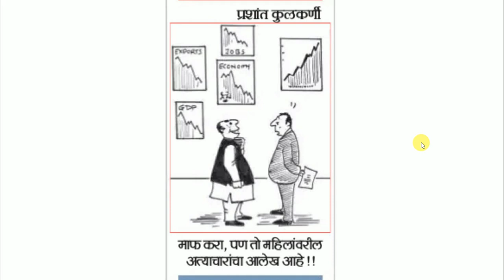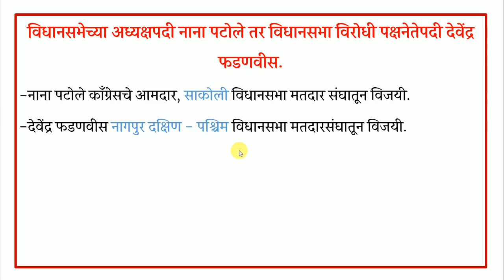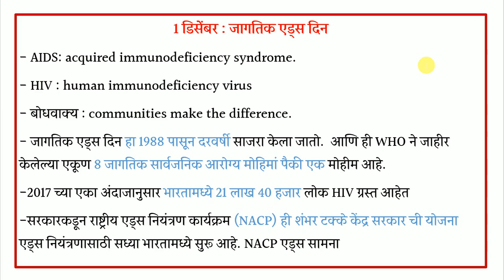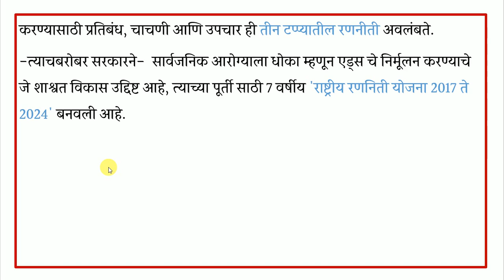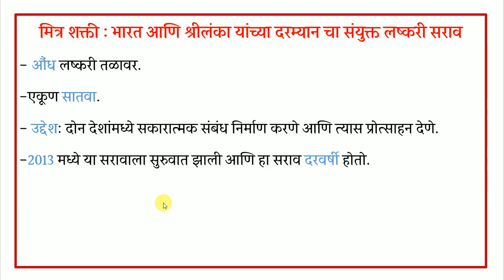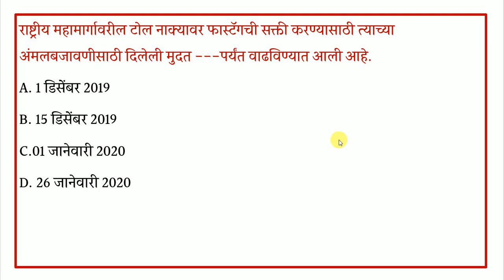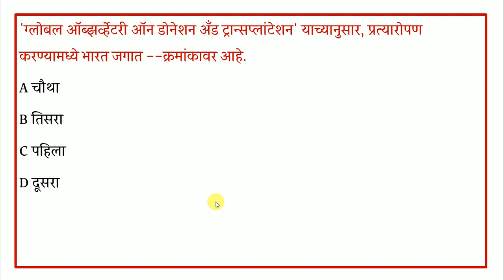02 डिसेंबर 2019 | चालू घडामोडी आणि प्रश्न | Daily Current Affairs Analysis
02 डिसेंबर 2019 | चालू घडामोडी आणि प्रश्न | Daily Current Affairs Analysis